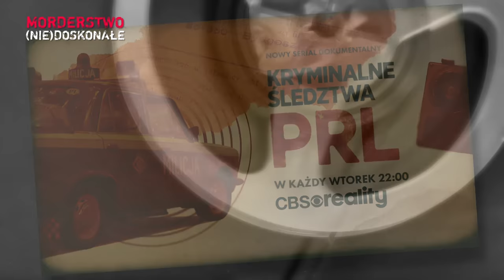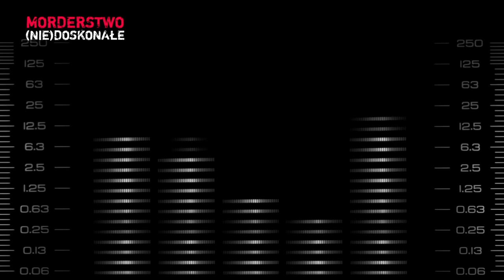Nekrofil z Poznania. Wykopywał trumny i zabijał | MORDERSTWO (NIE)DOSKONAŁE #54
Słuchaj na Spotify ► spoti.fi/3mMJEvC
Edmund Kolanowski – to imię i nazwisko po dziś dzień budzi grozę. Seryjny morderca i nekrofil z Poznania. Zabił i okaleczył zwłoki dwóch kobiet i jednej dziewczynki (przynajmniej za tyle sąd go skazał, w rzeczywistości ofiar mogło być więcej). W orzeczeniu sądu mowa jest też o sześciu profanacjach zwłok. Kolanowski był jednym z ostatnich przestępców, wobec których wykonano wyrok kary śmierci.

Przez wiele miesięcy po zatrzymaniu Edmund Kolanowski nie przyznawał się do zamordowania 11-letniej Alinki z poznańskiego osiedla Naramowice. Owszem, potwierdzał, że to on rozkopywał groby na cmentarzu, że wydobywał trumny, a z ciał zmarłych kobiet precyzyjnie wycinał organy płciowe i piersi. Wiedział, że za tego rodzaju przestępstwo grozi mu w sumie niewiele.

Poznańscy milicjanci, aby namierzyć nekrofila, bardzo długo przesiadywali nocami w ukryciu między grobami. W nocy z 6 na 7 maja 1983 r. już prawie go mieli - ale w krytycznym momencie zacięła się służbowa broń i nekrofil wymknął się funkcjonariuszom Jednak pozostawił po sobie ślad buta. Przestępcę udało się wytypować i zatrzymać w zakładzie pracy nieco ponad tydzień później, 16 maja.

Dlaczego Kolanowski okaleczał zwłoki kobiet i wycinał ich narządy? Otóż przyszywał je do manekina, którego sam sobie sprawił. I zaspokajał się seksualnie z owym manekinem. A po paru dniach narządy odpruwał i wrzucał do pieca, aby je spalić. Ówcześni śledczy i patolodzy nigdy wcześniej nie spotkali się z takimi zbrodniami.

Telewizja CBS Reality wyprodukowała pięcioodcinkowy serial dokumentalny "Kryminalne śledztwa PRL". Pierwszy odcinek poświęcony jest właśnie nekrofilowi z Poznania, Edmundowi Kolanowskiemu. Premiera zaplanowana jest na wtorek 3 sierpnia o 22:00 na antenie CBS Reality.

Po latach od zatrzymania i stracenia nekrofila z Poznania twórcy serialu dotarli do niezwykłych świadków i uczestników tamtych zdarzeń, m.in. do jego kolegi z pracy,do adwokata, który z urzędu bronił Edmunda Kolanowskiego oraz do śledczych, którzy go tropili.

Wśród osób, które wystąpiły w pierwszym odcinku serialu CBS Reality, jest Michał Larek, pisarz, nauczyciel akademicki, autor kryminalnego podcastu "Zabójcze opowieści", współautor reportażu "Martwe ciała" o Edmundzie Kolanowskim, a także autor thrillera inspirowanego zbrodniami Kolanowskiego zatytułowanego "Chirurg". Wraz z Marcinem Myszką współtworzą audioserial „Sprawa Edmunda Kolanowskiego” – premiera 3 sierpnia, tuż po emisji pierwszego odcinka „Kryminalnych śledztw PRL”.

Michał Larek jest gościem najnowszego odcinka podcastu "Morderstwo (nie)doskonałe".
Zapraszam do słuchania, oglądania i komentowania.

scenariusz i prowadzenie
Tomasz Ławnicki

montaż
Stefan Ronisz

produkcja
Mateusz Trusewicz

gość odcinka
Michał Larek

w nagraniu wykorzystano:
materiały telewizji CBS Reality, książkę "Martwe ciała" Michała Larka i Waldemara Ciszaka, teksty z "Głosu Wielkopolskiego" i magazynu "Nasza Historia"
zdjęcia ze śledztwa
ujęcia z bazy videoblocks
muzykę z bazy Artlist

Grupa naTemat 2021